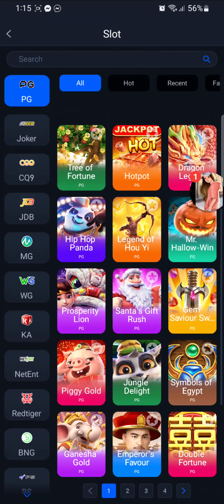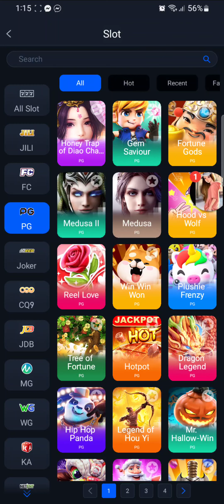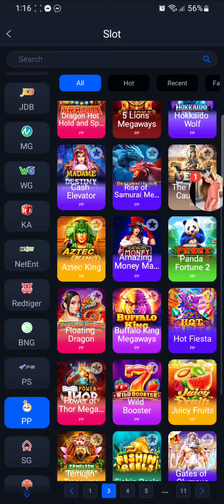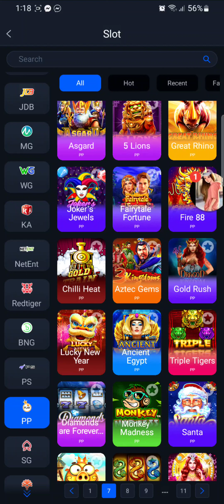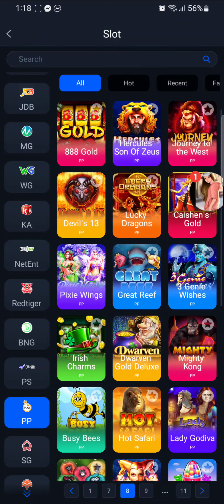5 November 2023